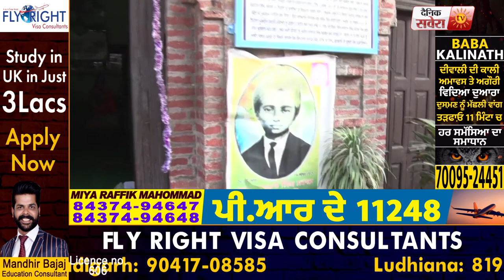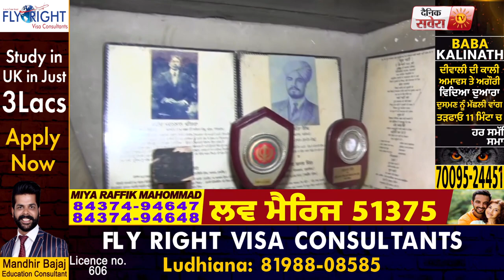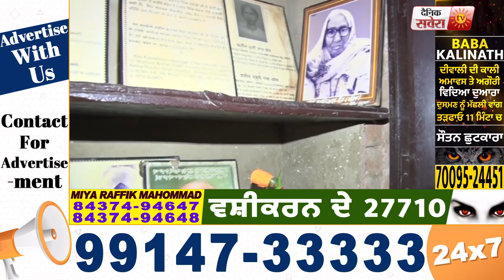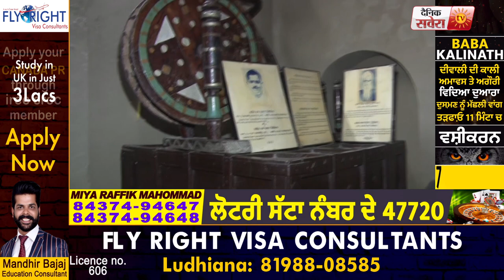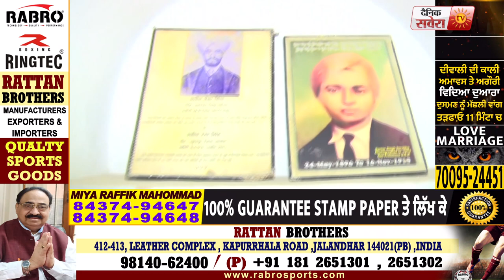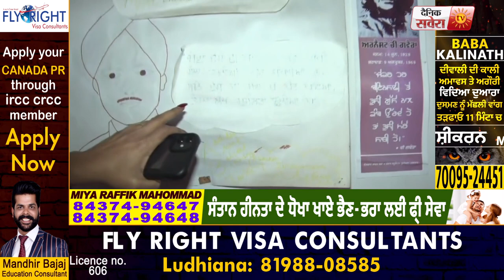Special Report : देखें वह जगह जहां बीता महान शहीद Kartar Singh Sarabha का बचपन